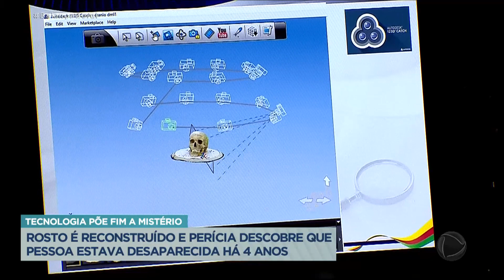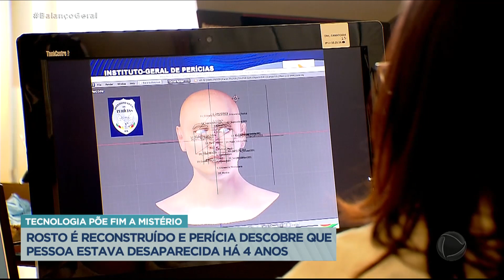Tecnologia reconstrói rosto e perícia identifica ossada encontrada há quatro anos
Graças a uma tecnologia inovadora, a policia descobriu a identidade de uma ossada que foi encontrada há quatro anos na região central de Porto Alegre (RS). Como não era possível fazer a identificação a partir das impressões digitais, a perícia conseguiu reconstruir o rosto da vítima e, com a comparação da imagem com fotos de desaparecidos, encontrou a identificação da vítima.